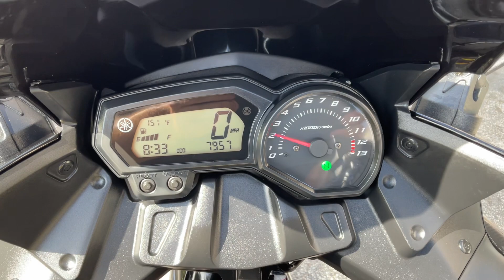2012 Yamaha FZ6R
2012 Yamaha FZ6R